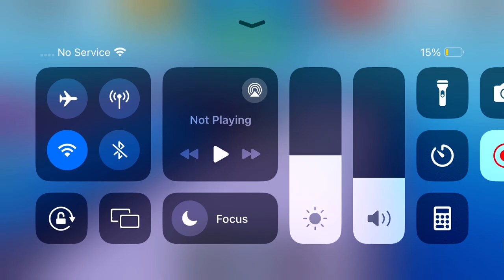Playing Roblox No Jump Obby! (Part 1)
Sorry for the abrupt ending I don’t know what happened to the internet but I’ll make a part 2.

Peace!